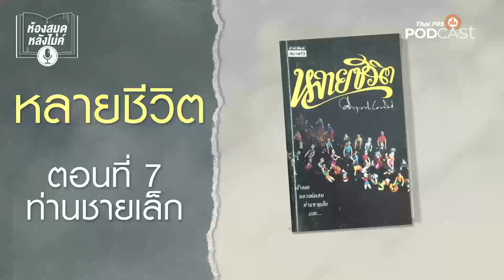ห้องสมุดหลังไมค์ EP 7 ท่านชายเล็ก หลายชีวิต